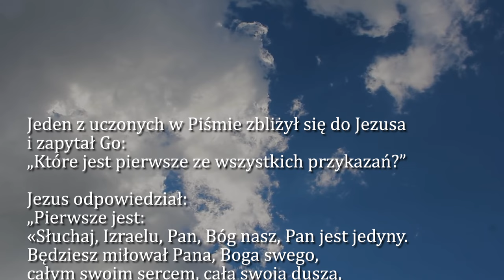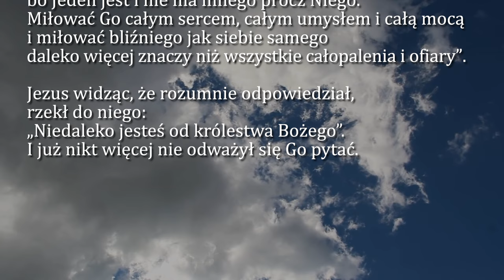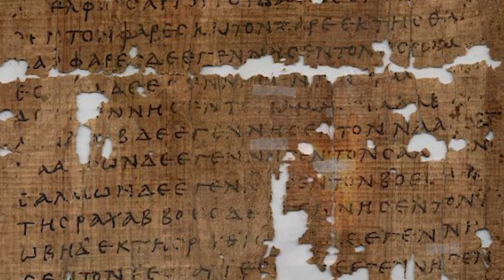Dobra Nowina na dziś | 3 listopada - XXXI Niedziela zwykła (rok B)